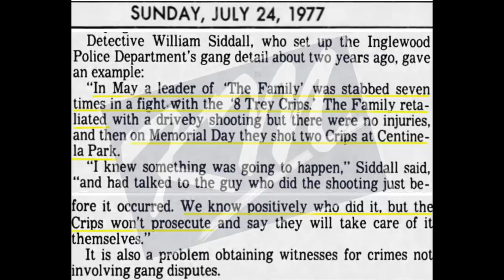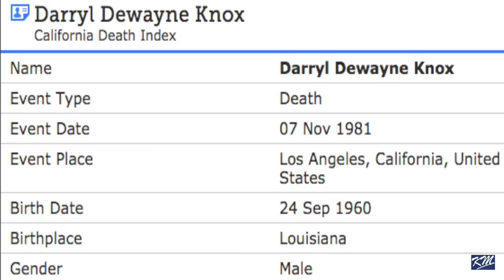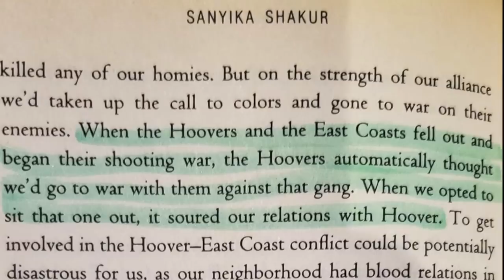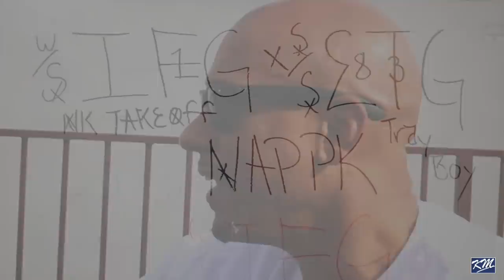K.M.V. 3.5.4 - Monster Kody Rocc Head Og Cutes on Rollin 60s Neighborhood Crips and Prison 1980s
In Part 4 of the Monster Kody Joe Rocc Head and Og Cutes series, Kody discusses his affiliations with various Crip gangs, as well as the Inglewood Family Gangsters, Rollin 60s, Neighborhood Crips, 90 Gangsters, and 90 Hoovers. He also talks about his experiences in prison. This installment may be considered the most compelling one in the series.

0:05: 🤔 The video discusses the origin of the rolling sixties  and a violent incident involving a group of people.
4:33: 🔫 The video discusses the origins and history of the Folsom Crips and the Neighborhood Crips.
8:41: 🤔 The video discusses the formation and influence of the Crips gang, focusing on the role of Raymond in uniting smaller gangs.
13:17: 🎤 The video is a conversation about growing up in the 60s and 70s, including the struggles and friendly competition among friends.
17:15: 🔍 The video discusses the history and conflicts between different gangs in South Central Los Angeles.
21:24: 🎤 The video discusses the speaker's opinion on ETGs, English families, and taking responsibility.
25:43: 🥊 The video is about the speaker's experience in a prison yard, where they engaged in physical activities and formed a brotherhood with other inmates.

Reseda, CA -

CREDITS
Interview by
Baby S Mac
Kev Mac

Instrumental (Gangsta Monsta) by Digital West

Special Thanks to:
Digital West